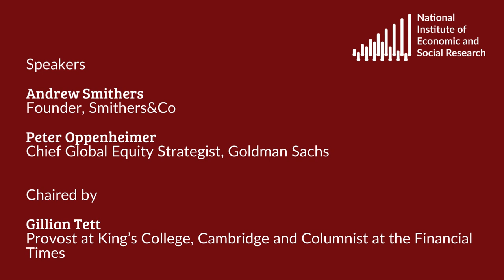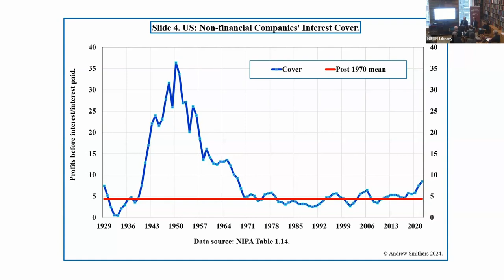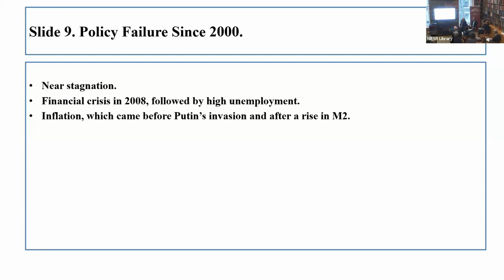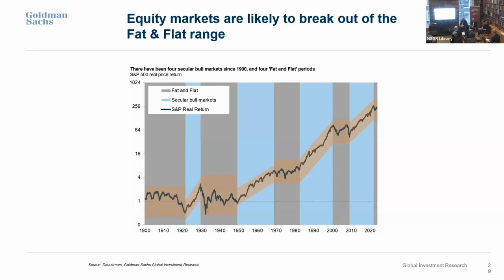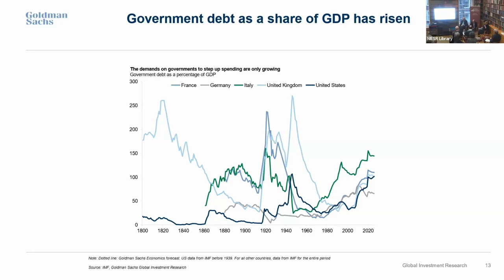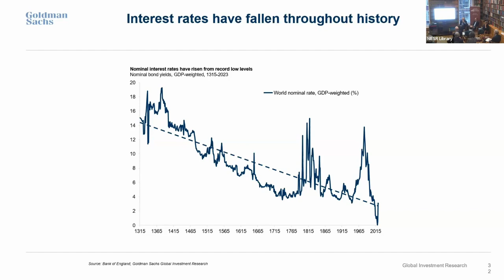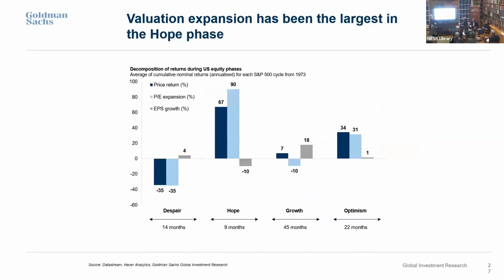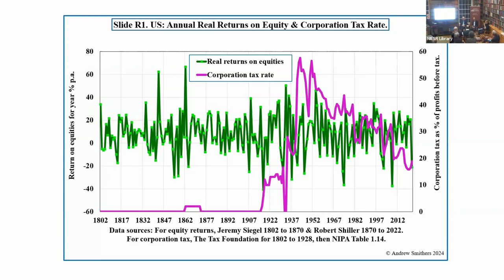Assessing Cycles and Structural Changes in Markets